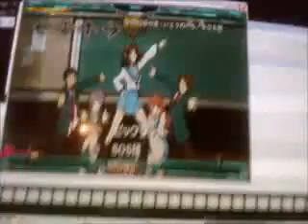Failing at stepmania- Hare Hare Yukai 2nd Fail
i was so close to beating it @_@